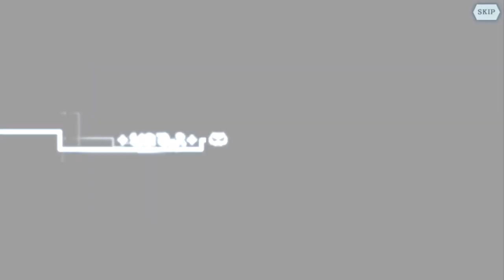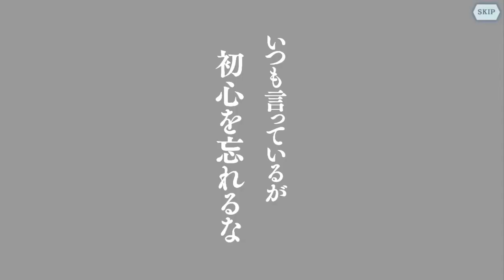【ダンメモ】星４確定！？ 浴衣ガチャ！！ きもだめしガチャ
ついに二人目となる星４冒険者ゲットです！！